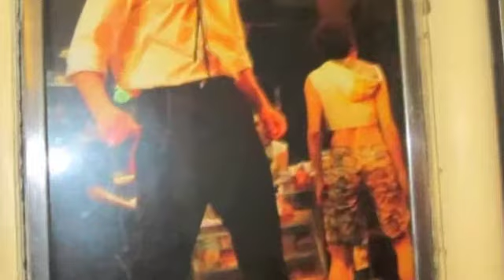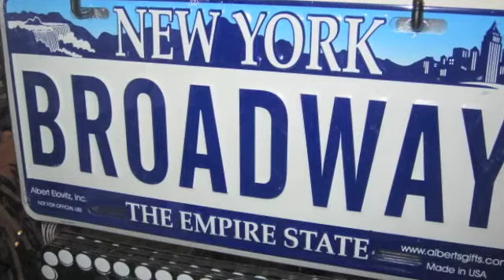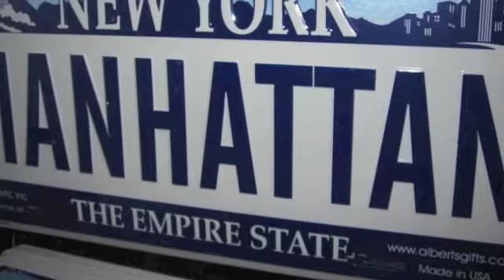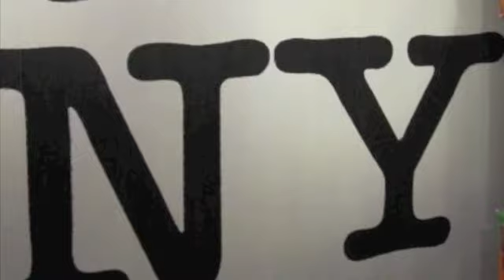Rihanna ft. Drake..."What's My Name" music video